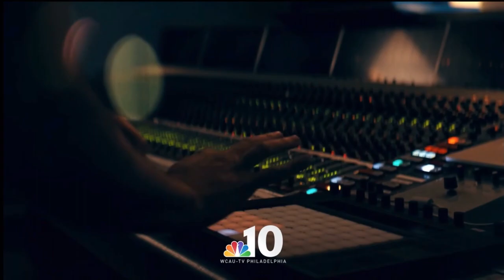2020 NBC Sunday Night Football Week 13 Intro/Theme Chiefs vs. Broncos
Carrie underwood Sunday Nighy Football Song Week 13 2020

Denver broncos vs Kansas City Chiefs Sunday Night Football Song